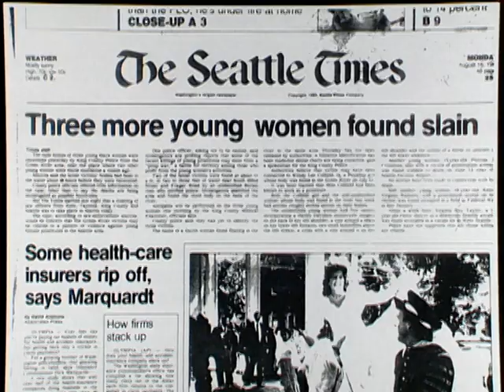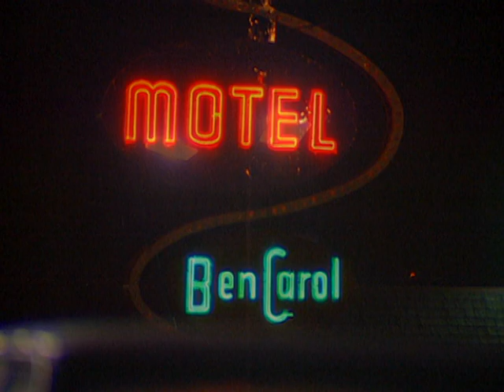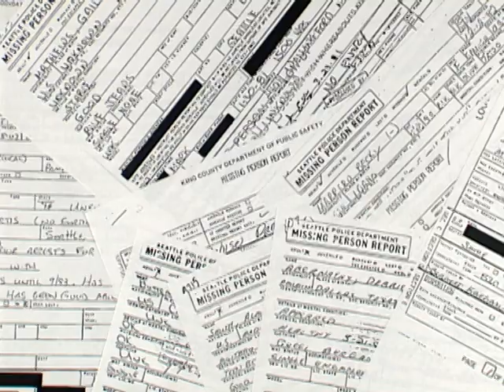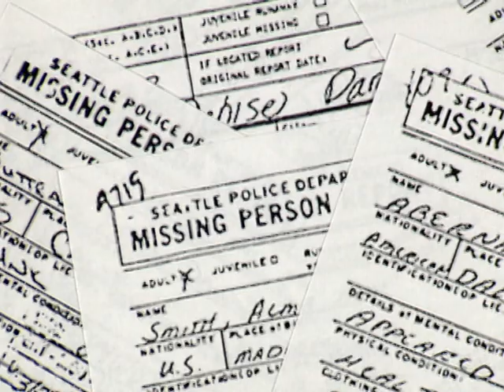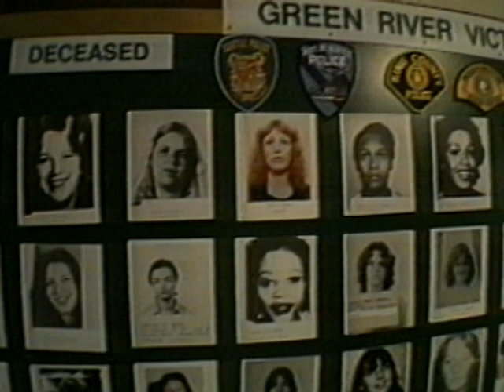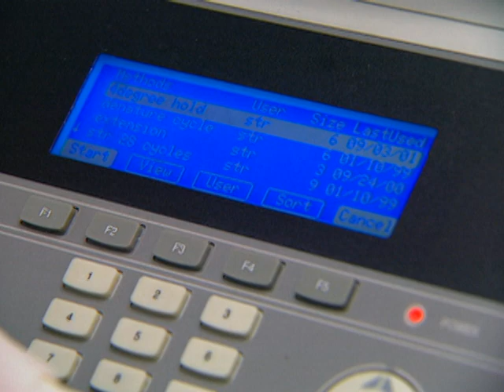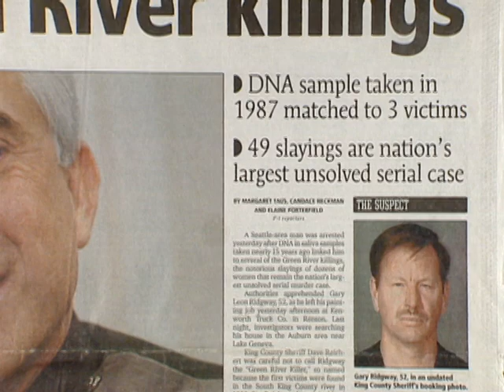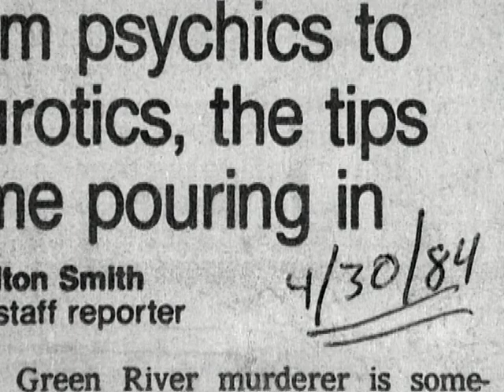Mugshots: Gary Ridgway - The Green River Killer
After the first five dead women were found in the Green River in Washington State, the press named the then-unknown serial killer “The Green River Killer.” When police finally hunted Ridgway down, they were able to obtain 49 separate murder convictions, but Ridgway would confess to nearly twice that many murders in exchange for a plea bargain.

This special includes exclusive access to the detectives’ records which lead to Ridgway’s arrest.